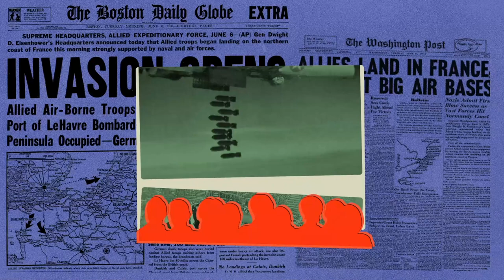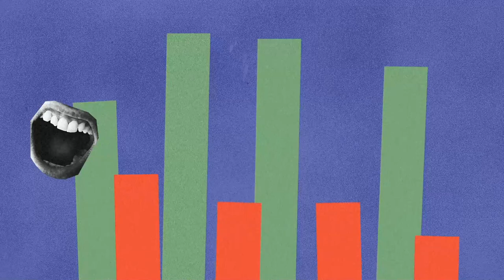War Requiem LICEUNDER35 (21/22) Cast